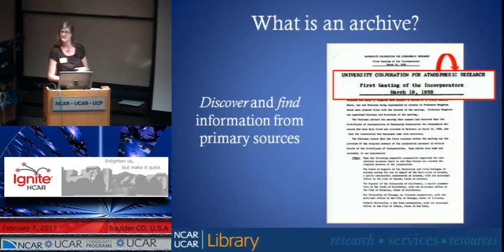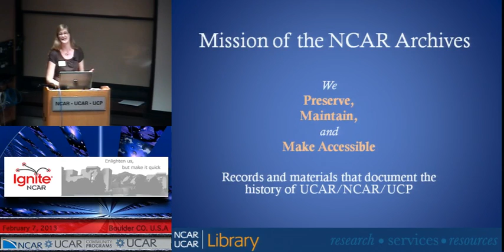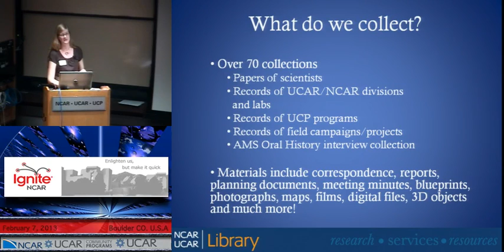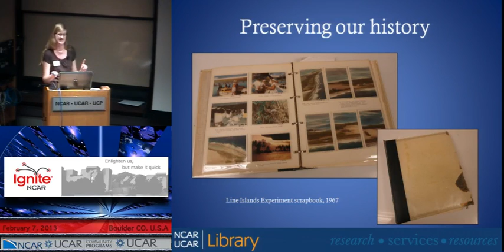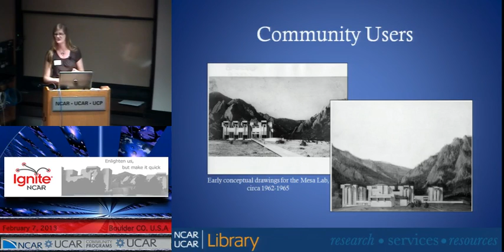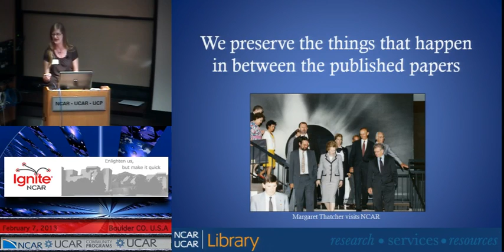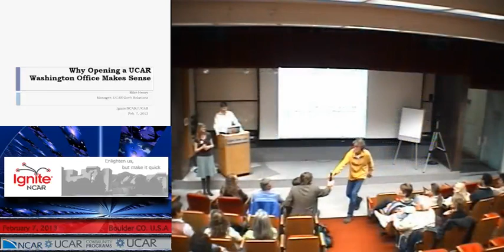Ignite NCAR III - NCAR Archives - Kate Legg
Kate Legg, UCAR Archivist and Digital Collections Librarian, shares information about what the NCAR archives is, what its staff does, and why the archives matters. She makes the case convincingly that UCAR’s Archive is much more than just a chronology of scientific papers. It also captures the story of NCAR’s history against the backdrop of social, political, and personal context that’s happening behind the science.